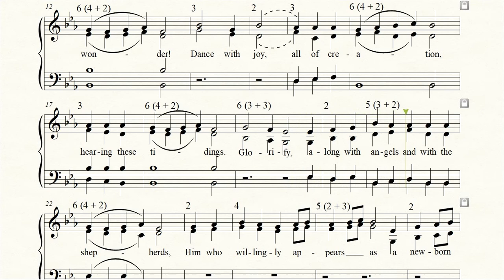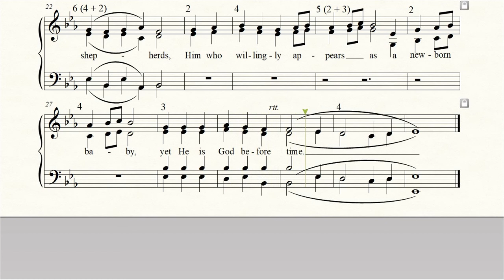7 Kontakion of the Forefeast of the Nativity (Roubanis)